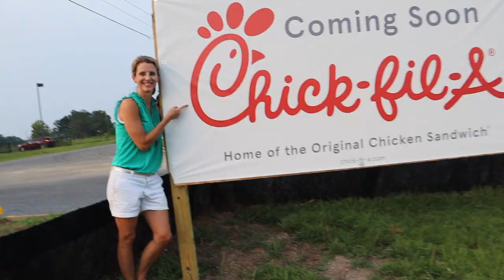HIGH SCHOOL JV BASEBALL....AN 8TH GRADER'S PERSPECTIVE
Episode 235

Collin missed baseball season last year due to his broken knee.  It healed up enough for him to hop in and play the last half of the middle school soccer season but not in time for baseball.  He did a little baseball over the summer but not much.

He's in 8th grade and tried out for the middle school team but ended up being pulled up to play with the high school's JV team!

Tonight is the 1st game so it will be exciting to see him play.